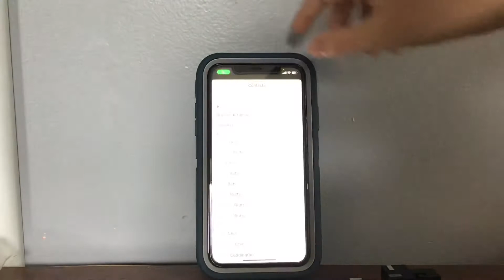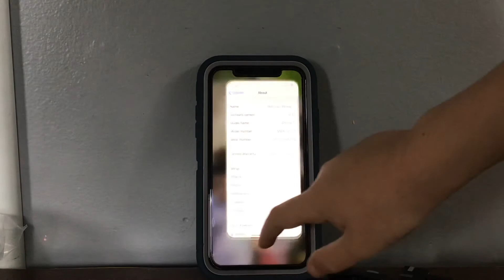Spide Man incoming call